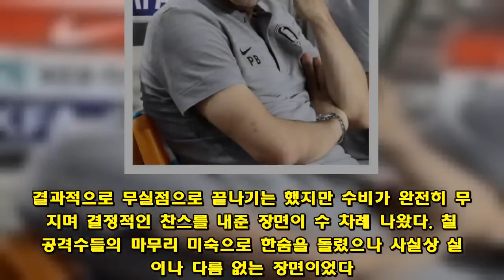벤투의 빌드업 축구, '슈틸리케 시즌2' 되지 않으려면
큰사진보기   파울루 벤투 감독이 한국 국가대표팀 사령탑으로서의 데뷔 무대를 성공적으로 마감했다. 첫 경기였던 코스타리카전(2-0)에 이어 11일 열린 칠레전(0-0)을 무승부로 마치며 대표팀은 지난 러시아 월드컵 이후 신임 감독 체제에서 1승 1무, 2경기 연속 무실점이라는 준수한 성적표를 받아들며 새 출발의 청신호를 밝혔다.  '강한 압박'의 칠레 만나 고전한 축구대표팀  그동안 베일에 가려졌던 벤투 감독의 축구 색채가 어느 정도 윤곽을 드러냈다. 벤투호는 후방에서의 빌드업과 강한 압박을 바탕으로 한 공격축구를 시도했다. 적극적인 전진패스와 측면 위주의 빠른 공격전개가 돋보였다. 포백을 바탕으로 한 4-2-3-1 전술로의 회귀도 눈에 띄었다. 벤투 감독이 포르투갈 대표팀 감독 시절부터 선호해왔던 전술이다.  벤투 감독은 이번 대표팀 명단을 지난 러시아 드컵과 자카르타-팔렘방 아시안게임 멤버들 위주로 구성했다. 벤투 감독은 한국 대표팀 사령탑으로 부임한 지 한달도 되지 않아 아직 직접 선수들을 일일이 파악할 시간이 부족했다. 이에 벤투 감독은 1기 명단을 구성하는 데 지난 월드컵 예선과 본선에서 활약했던 선수들과 축구협회가 제공한 데이터에 상당히 의존할 수밖에 없었다. 그럼에도 불구하고 짧은 기간에 확연히 달라진 경기 운영 방식은 전임 신태용호와 차별화의 가능성을 보여주기에는 충분했다.  코스타리카와 칠레전은 확연한 온도 차이가 있었다. 전체적으로 한국이 경기 주도권을 움켜쥐고 상대를 압박했던 코스타리카에 비하여 남미 챔피언 칠레를 상대로는 상당히 고전했다. 경기를 앞두고 수원 시내에서 일부 선수들의 인종차별 제스처 논란으로 비판을 받았던 칠레였지만 경기장에서만큼은 수준 높은 경기력을 보여줬다. 한국보다 먼저 잡혀있었던 일본에서의 평가전 일정이 지진 사태의 영향으로 취소되면서 체력 비축과 시차적응을 완료한 것도 한국전에서 좋은 경기력이 나올 수 있었던 원인이었다.  큰사진보기   칠레의 강력한 전방위 압박은 벤투호의 빌드업 축구에게 많은 교훈을 남겼다. 코스타리카전과 달리 한국은 칠레의 압박에 밀려 백패스가 늘어났고 수비진에서부터 시작되어야 할 후방 빌드업이 정상적으로 이뤄지지 않았다. 골키퍼 김진현과 수비수 장현수의 불안한 볼 컨트롤, 풀백 홍철의 부상 교체 등 변수까지 생기면서 수비 조직력이 크게 흔들렸다.  손흥민-황희찬 등 2선 공격수들이 수시로 수비까지 가담해야 하는 부담이 커지면서 최전방의 황의조나 후반 교체된 지동원도 모두 고립되며 공격을 풀어나가는 데 어려움을 겪었다. 결과적으로 무실점으로 끝나기는 했지만 수비가 완전히 무너지며 결정적인 찬스를 내준 장면이 수 차례 나왔다. 칠레 공격수들의 마무리 미숙으로 한숨을 돌렸으나 사실상 실점이나 다름 없는 장면이었다. 4년 뒤 카타르 월드컵을 목표로 하고 있는 벤투호에서 칠레 수준의 강팀을 만났을 때도 빌드업 축구로 맞불을 놓을 수 있을까 하는 의구심은 앞으로 벤투 감독이 해결해야 할  과제다.  점유율 축구의 사례, 이를 뒤집었던 '카잔의 기적'  사실 한국축구는 이전에도 빌드업과 점유율 위주의 축구를 대표팀에 이식하려는 시도가 여러 차례 있었다. 슈틸리케 전 감독이 대표적이다. 하지만 이들은 아시아 무대에서조차 한계를 드러내며 실패로 끝났다. 자신이 선호하는 선수만 고집하는 단조로운 주전 의존도-의미 없는 볼점유율에 대한 과도한 집착으로 '전술적 유연성'이 떨어진 것이 공통된 약점이었다.  큰사진보기  오히려 세밀함은 떨어져도 강력한 압박과 직선적인 역습으로 대표되는 한국축구 고유의 장점을 잃었다는 비판이 나오기도 했다. 전임 신태용호의 마지막 경기였던 월드컵 조별리그 독일전에서 점유율을 포기하고 수비와 역습 위주의 스타일로 회귀하여 이변을 연출한 '카잔의 기적'은 한국축구에 많은 교훈을 남긴 것처럼 보였다.  벤투 감독의 축구를 보면서 한편으로 슈틸리케의 데자부가 우려되는 이유도 여기에 있다. 슈틸리케호도 초반에는 평가전에서의 선전과 호주 아시안컵 준우승 등으로 출발이 대단히 좋았다. 마침 슈틸리케가 중용하는 선수들마다 좋은 활약을 펼치면서 감독의 전술이나 용병술에 대한 평가도 초반부터 다소 과장된 측면이 있었다. 슈틸리케 감독은 항상 '공격적으로 경기를 지배하는 축구를 추구한다'라고 주장했지만 실상은 후방에서 볼을 돌리는 데 치중하며 겉으로 보이는 볼점유율만 높았을 뿐, 정작 세밀한 부분전술과 마무리 능력의 부재로 영양가 없이 고전하는 패턴이 반복되곤 했다.  첫 2연전에서 벤투 감독의 내세운 4-2-3-1 전술이나 빌드업 축구의 단점은 사실 슈틸리케호 시절에도 여러 차례 지적되었던 문제다. 슈틸리케 감독 시절에도 공격수로 자주 중용받았던 지동원-황의조는 사실상 득점력보다 2선과의 연계능력을 중시한 원톱 카드로 쓰이고 있지만 오히려 공격수 본연의 득점력면에서는 위협적인 모습을 보여주지 못하고 최전방에 고립되기 일쑤였다.  대표팀 은퇴를 일단 연기한 기성용에 대한 패스 의존도가 여전히 절대적이라는 것과, 중앙수비수들의 기술력 부족과 잦은 실수, 신태용호 시절 최전방으로 이동했다가 벤투호에서는 다시 측면으로 복귀한 '에이스' 손흥민의 공격력을 제대로 활용하기 어렵다는 문제 등도 다시 반복됐다.  앞으로 벤투 감독이 보여줄 축구색깔은 어떨까  물론 3년의 시간이 주어진 슈틸리케와 달리, 벤투 감독은 아직 대표팀 사령탑에 취임한지 얼마되지 않았고 자신이 원하는 선수구성이나 전술을 완성하기에 충분한 조건이 아니었음도 감안해야 한다. 하지만 지난 2연전에서 드러난 문제점이 단지 일시적인 시행착오가 아니라 만일 벤투 감독의 빌드업 축구가 가진 근본적인 한계라면 앞으로 문제가 커질 수 있다. 벤투호가 사실상 '슈틸리케 시즌2'에서 벗어나지 못한다면 한국축구는 4년 전의 시행착오를 또다시 반복하는 셈이 되기 때문이다.  벤투 감독은 칠레전 이후 앞으로도 자신이 원하는 빌드업 위주의 축구색깔을 계속 유지하겠다는 의지를 드러냈다. 과거의 대표팀과 차별화에 대한 소신도 분명히 밝혔다. 분명히 벤투 감독에게는 자신의 축구를 시도할 수 있는 시간과 인내가 주어져야 하는 것은 사실이다.  하지만 지나친 기대나 막연한 환상도 금물이